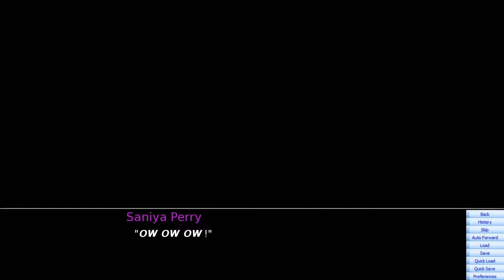WTC : Recruitment Day Gameplay (Visual Novel)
After Grendel Jinx is mugged, she chases after the thief, determined to retrieve her possessions - and also recruit the person responsible